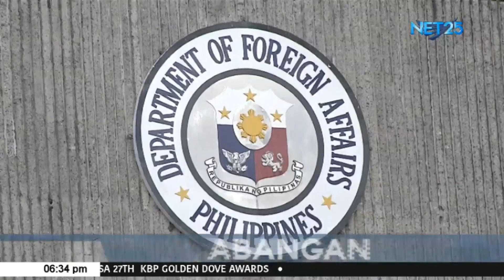Eagle Broadcasting Corporation programs win at 27th Golden Dove awards